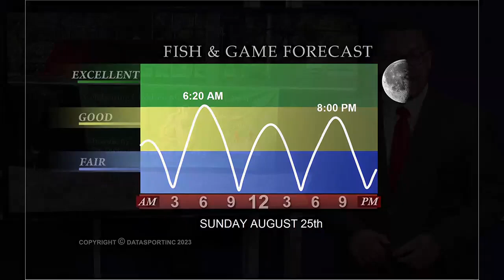ASPIRE hosts field day for mental health awareness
The Aspire Clubhouse wants to end the stigma surrounding mental health issues and illnesses in children and young adults.